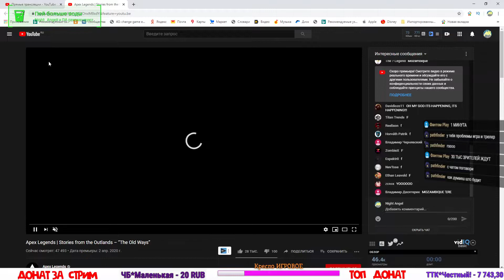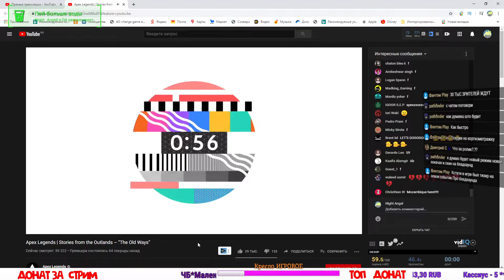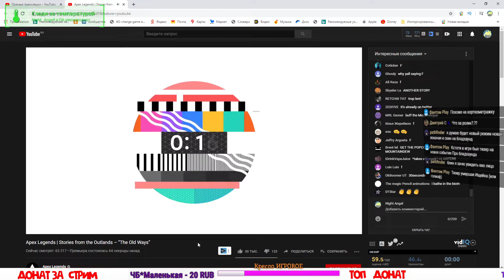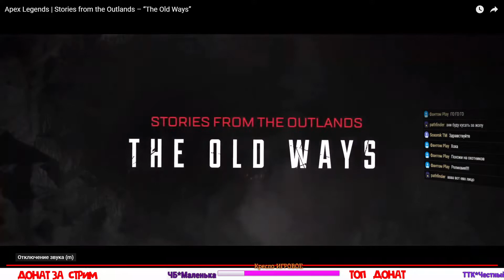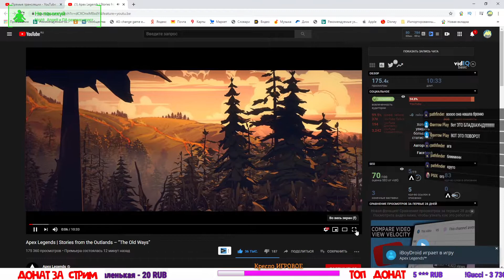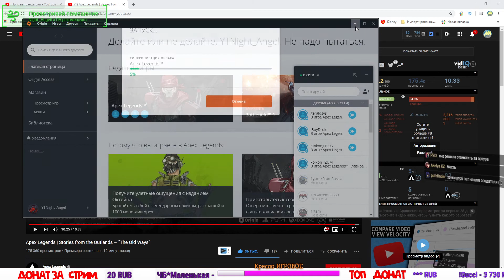Разбор нового ролика-Apex Legend-Истории из Внешних земель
Истории из Внешних земель –старые пути-Apex Legends-Stories from the Outlands – “The Old Ways”

🔥"" - Продлить стрим на час - 1000 руб (+500 руб за каждый следующий час)
🔥"- Сократить время стрима на час - 500

Stories from the Outlands – “The Old Ways”
До того, как стать Легендой, юные Бладхаунды проходят Ритуал перехода. Присоединяйтесь к их охоте – вас ждут суровые уроки Старых путей.

Я — охотник, ниспосланный богами».

БЛАДХАУНД
Техноследопыт
Бладхаунд известен во Внешних землях как один из величайших охотников на всем Фронтире — и это единственное, что точно известно о нем. Кто это на самом деле — тайна, полнящаяся слухами: сказочный ли богач, или кровожадный убийца, или заклинатель голиафов, а может, бывший раб или наполовину летучая мышь — теорий много, и версии разнятся в зависимости от рассказчика.

Подробнее
Настоящее имя Неизвестно
Возраст Неизвестно
Родной мир Неизвестно
Тактическая способность Око Всеотца
Пассивная способность Следопыт
Спецспособность Зверский охотник

Говорящее сообщение, видео клип на экране от 20р
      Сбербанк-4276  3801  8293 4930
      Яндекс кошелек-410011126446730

📌                          Мой компьютер

Корпус для компьютера NZXT H440, Black/green w/o PSU
Видеокарта-GeForce RTX 2080 SUPER AORUS 8G
ОЗУ Patriot Viper Steel DDR4 4400 мгц
Материнская плата- Asus PRIME Z370-P II
Процессор Intel Core i7 Coffee Lake i7-8700K
Кулер Thermalright Macho Rev.B
250 ГБ SSD M.2 накопитель Samsung 970 EVO
два каких-то диска-  по 1  Трб
Блок питания AeroCool KCAS-700W
Монитор Asus VX 239H
Монитор Samsung S19B300N
Клава Corsair Gaming K65 RGB Rapidfire Compact
Мышка A4 Tech F3

Компьютерная гарнитура Razer Kraken 7.1 Chroma
Микрофон-- Rode NT-USB
Настольное крепление-- Rode PSA1 «ПАНТОГРАФ»

                                                    Правила чата
║ ► Запрещены: Оскорбления в чей либо адрес.
║ ► Запрещены: Флуд, Капс, Спам, Реклама, Мат.Тролинг
║ ► Запрещены: Разговоры о политике.
║ ► Запрещены: Разговоры о наркотических веществах.
║ ► Запрещено: Высказывать свое негативное мнение о других стримерах.
║ ► Запрещено: Создавать негативную атмосферу в чате.
║ ► Запрещено: Оспаривать работу модераторов в чате.